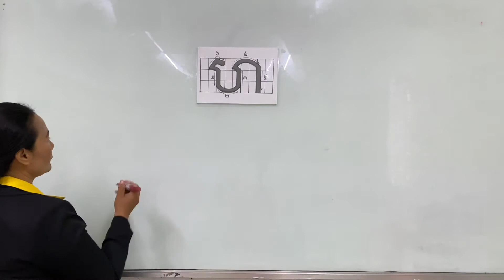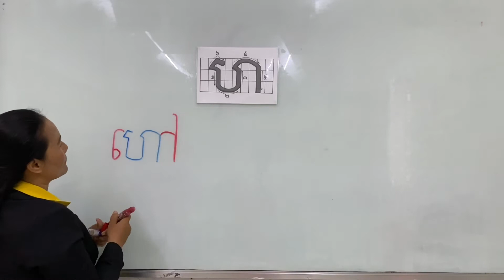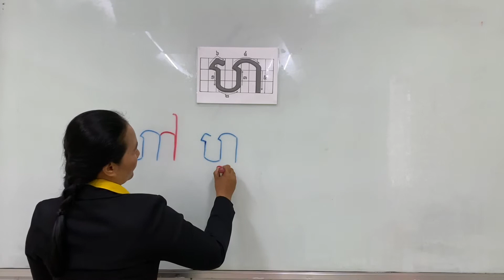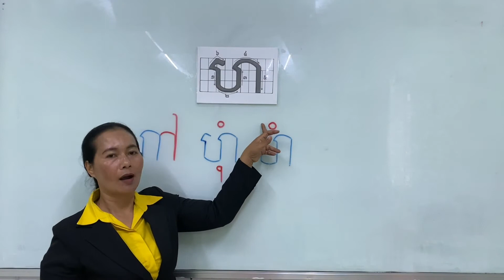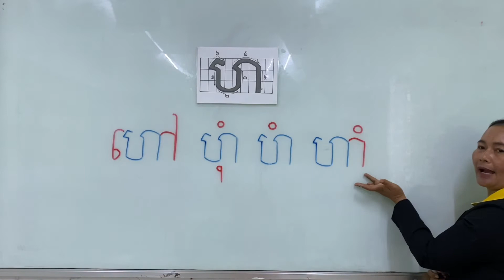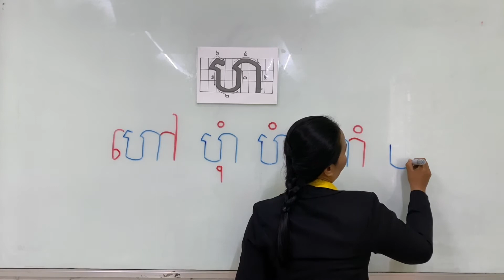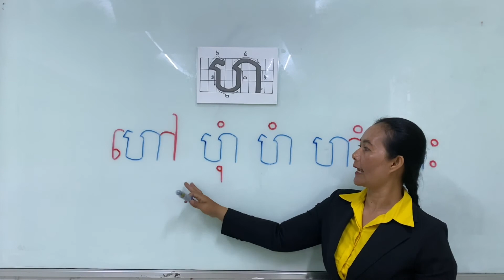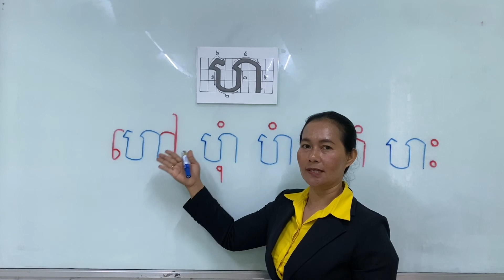ព្យញ្ជនៈ 31 ហ + ស្រៈ 16 - 20 ( ៅ ​​​ ​ុំ ំ ាំ ះ )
00:00  របៀបសរសេរនិងអាន " ហ "

     00:30  ហ  +   ៅ

     01:26  ហ  +   ​ុំ

     02:28  ហ  +   ំ

     03:27  ហ  +   ាំ

     04:34  ហ  +   ះ

     05:50  អានជាមួយគ្នា

     07:10  លេង​ហ្គេម

【យោង】
      Sensei Lab (Create New Educational Materials)